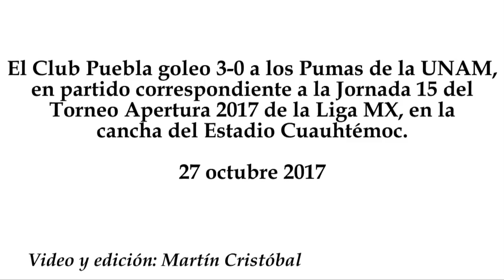Club Puebla vs Pumas 3-0, J-15 Apertura 2017, Liga MX, goles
El Club Puebla goleo 3-0 a los Pumas de la UNAM, en partido correspondiente a la Jornada 15 del Torneo Apertura 2017 de la Liga MX, en la cancha del Estadio Cuauhtémoc.
27 octubre 2017